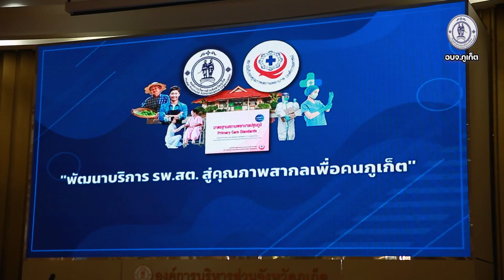อบจ.ภูเก็ต ร่วมกับ สรพ MOU การพัฒนาคุณภาพมาตรฐานสถานพยาบาลปฐมภูมิ